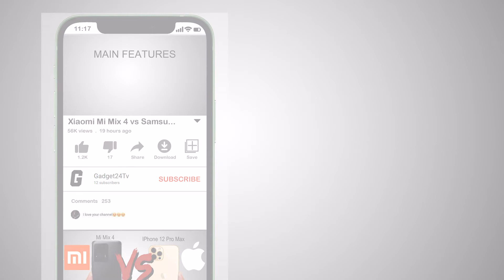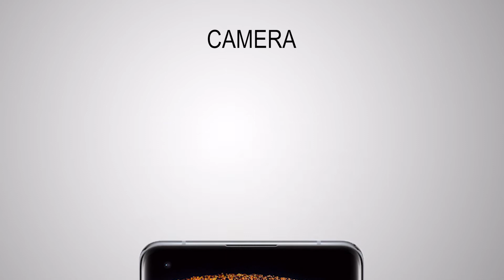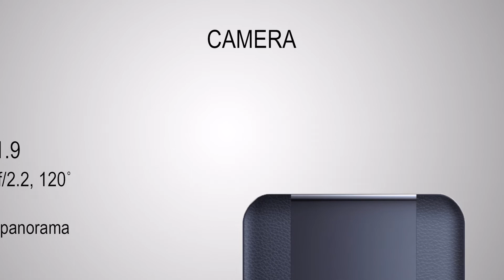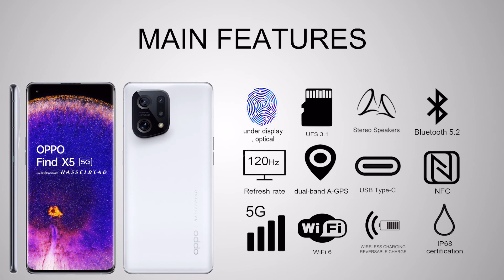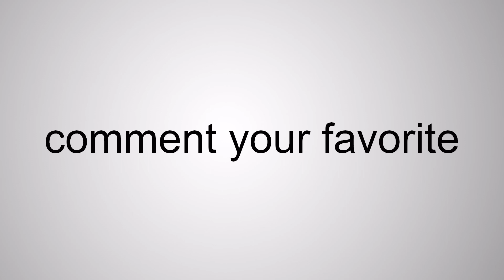Oppo Find X5 Pro vs Lenovo Legion Y90 || Battle of Flagship 2022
Hello to all the followers of the gadget24tv channel.

Oppo and Lenovo's latest flagships